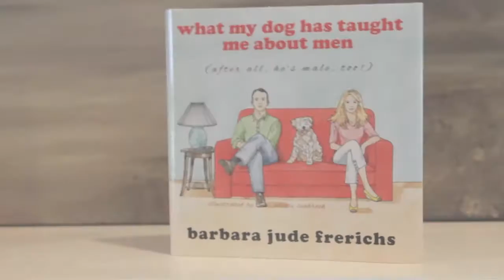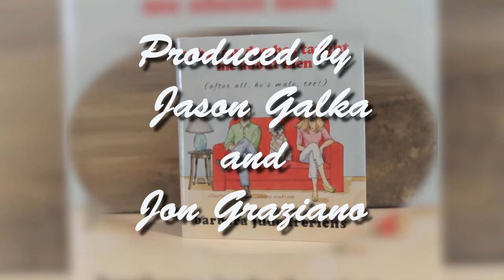The Jason Galka Show: Barbara Frerichs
Jason sits with Author, Barbara Frerichs, as she talks about her new book titled "What My Dog Has Taught Me About Men".